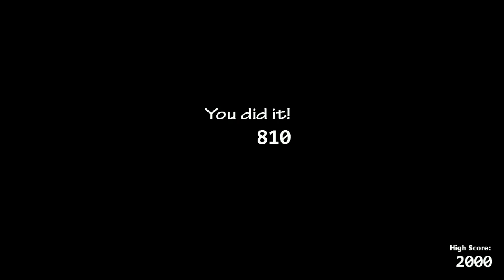Ultimate Custom Night: Ladies Night 2 Completed (No power-ups)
ok, this time i actually didnt forget to use the gmb, happy chica?